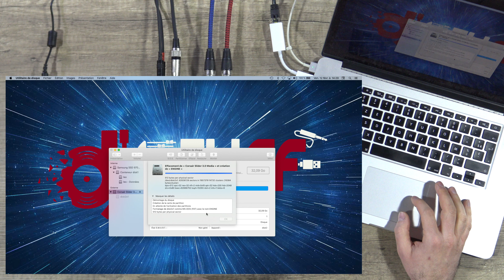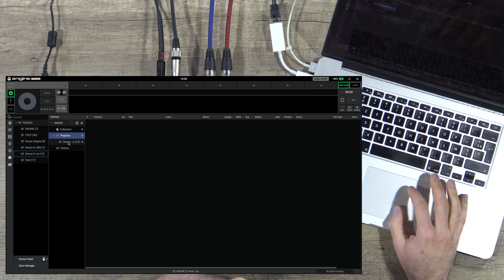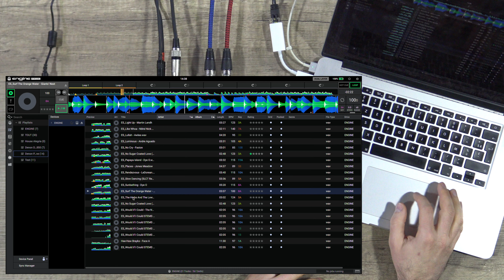Engine Prime - Exporter sur clé U.S.B..- Re-importer Grid/Hotcue/Loop 🇫🇷 ( English in description )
Dans cette suite de tutos nous allons aborder comment importer dans Engine Prime tous vos morceaux, préparer vos playlists, cue, loop et exporter tout cela sur un support U.S.B. pour vos périphériques comme un SC5000, SC6000, Prime4, PrimeGo et le tout dans les meilleures conditions.

Des problèmes pour comprendre une fonction ou une technique dans cette vidéo ? Pas de panique, rends-toi sur ce lien

Tu veux faire partie d'une belle communauté, poser tes questions, exposer ton problème, partager ta passion et ce qui t'anime ? Rejoins-nous sur ce lien